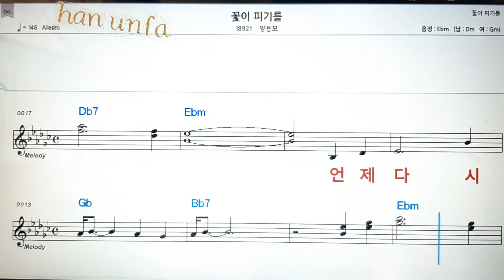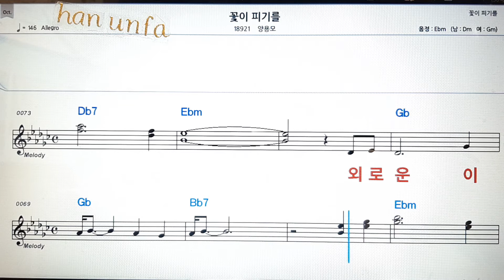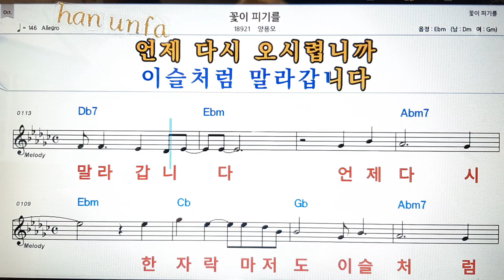꽃이 피기를/양용모💋노래방 반주*기타 코드 악보*가라오케💖Karaoke*Sheet Music*Chord*MR